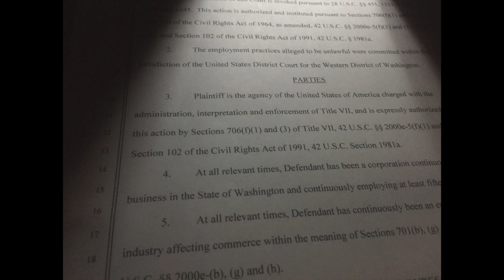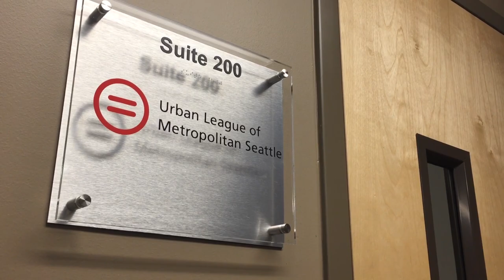EEOC Slams Big5 Sporting Goods $165K Settlement: "Spook, Boy, King Kong, Face of a Janitor."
$165K
Big 5 To Pay $165,000 To Settle EEOC Race Discrimination Lawsuit

Sporting Goods Retailer Subjected Management Trainee to Racial Slurs and Death Threats, Federal Agency Charged

SEATTLE - Sporting goods retailer Big 5 Corporation will pay $165,000 and provide other relief to settle a racial discrimination and retaliation lawsuit filed by the U.S. Equal Employment Opportunity Commission (EEOC), the federal agency announced today.

According to the EEOC's suit, Big 5's store manager and assistant managers in Oak Harbor, a town on Whidbey Island, Wash., subjected management trainee Robert Sanders to ongoing racial harassment and death threats. Sanders was the only African-American employee at the Whidbey Island location. Sanders was called "spook," "boy," and "King Kong" and was told that he had the "face of a janitor." The litany of unremedied racial comments escalated when an assistant manager allegedly said, "We will hang you. We will seriously lynch you if you call in again this week."

The EEOC said that another assistant manager asked Sanders if he was "ready to commit suicide," offering "assistance" when he was ready to do so. Sanders was forced to go on several leaves due to stress from the ongoing racial harassment, threats, and retaliatory work assignments and discipline, according to the agency. Big 5 ultimately terminated Sanders.

The three-year consent decree settling the lawsuit provides $165,000 to Sanders in lost wages and compensatory damages. The decree also requires Big 5 to train its employees, supervisors, managers and investigators on preventing and reporting workplace racial harassment and retaliation under Title VII. Big 5 will also ensure that its anti-harassment workplace policies prohibit harassment, discrimination and retaliation.

As you read below, note that the problem is not limited to Big 5. At Fidalgo they called him a "Porch Monkey." Most woman have metoo. Most blacks have racism. The two are not mutually exclusive. I know this type of corporate racism quite well, I am covering it with respect to systemic racism at New York Life, several lawsuits there and a history of slave trade. I personally sued over it with American Tower Corporation 15 years ago. They called me a "Dangerous Black Man" as I reported them to the Department of Labor, who fined them $290K on behalf of my trainees for unpaid overtime. Corporate scum. They also backdated stock options but let's not digress too far, just Google it. Enjoy the American Tower movies too. They reneged on a Settlement Agreement so I can still show them.

American Lawyer I
American Lawyer II
American Lawyer III

Apparently the Golden Age of Racism (and sexism) is alive and well at Big 5 Sporting Goods over at Whidbey Island. I first told you about the pending EEOC/Robert Sanders lawsuit back in July, 2017. You know, "Spook, Shadow, Face of a Janitor, kill yourself. " That sorta thing.

Well just today a viewer of the above short clip wrote me. As such, I have decided to release my Urban League interview with Pamela Banks, as well as my interview with Human Resources Specialist Merrill Carey.

Daily bowl of soup 7 hours ago

"Failing to address his complaints to upper management? That wouldn't have helped anyway. I used to work for Big 5 as an assistant manager. Upper management and corporate office would have just found a way to sweep it under the table.

I witnessed this with first hand with a store manager showing favoritism to the big breasted employees. Many complaints, no action. Same manager caught kissing female employee, and still no action taken about that complaint either. I witnessed this with an employee complaint from an employee complaining about be propositioned for drugs by another employee.  Big 5 policy is a drug free environment. No action taken.

I witnessed this mangers giving sale prices on non-sale items to boost sales. This is against weights and measures retail laws. No action taken. I witnessed this when a gay employee complained about inappropriate comments made towards him by another manager. (there were other employees who witnessed this and could confirm his allegations) No action taken. (they didn't even investigate)

FYI- that manger still works for Big 5.

Yes I was an assistant manager. I did my part and passed on all these complaints to upper management. What a waste of time. Sure they have greatly written policies, they just don't enforce them. Just like this smug district manager, they think they are above the

law. I hope you sue and win big."

A Jury Trial is set for 7 January 2019.